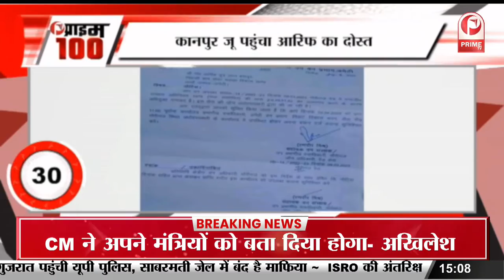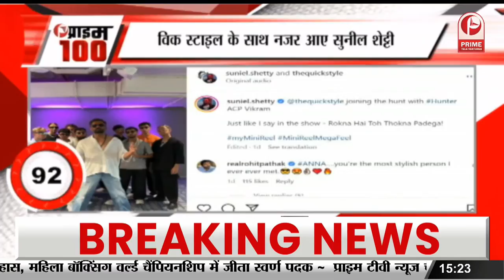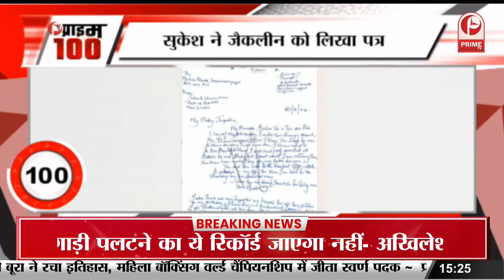Karnataka : PM Modi की सुरक्षा में दूसरी बार चूक, मोदी की तरफ भागता हुआ आया शख्स || Prime Tv